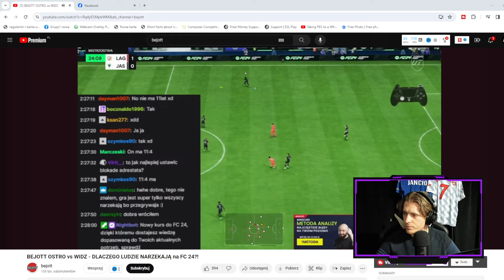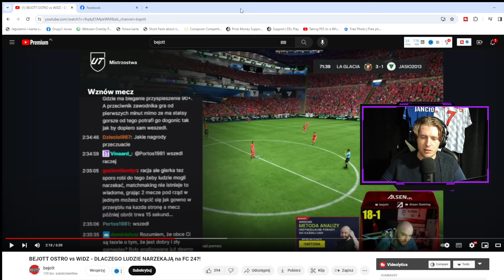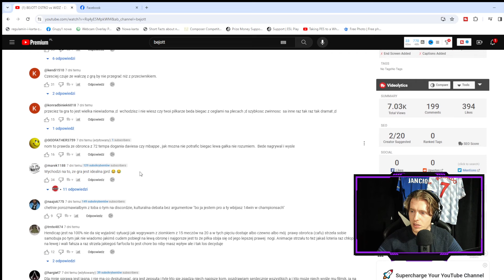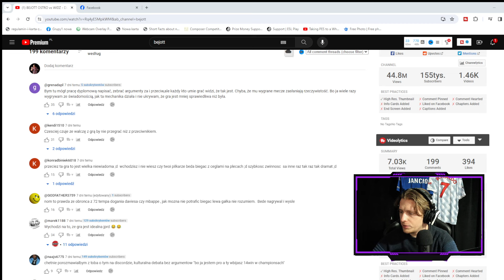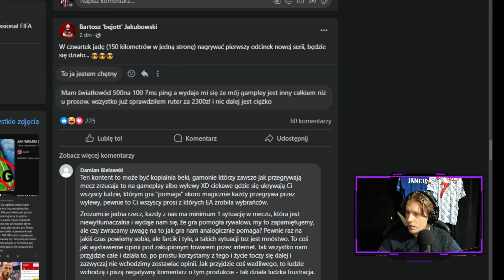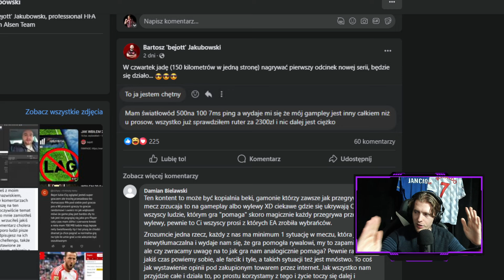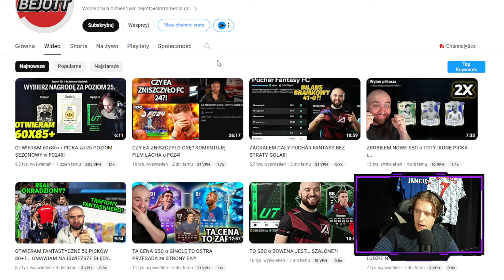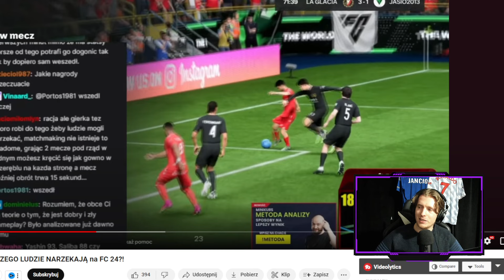JANEK OSTRO VS BEJOTT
Dzisiejsze tematy:
- Handicap
- Kursy
- Internety.

Time-stampy:
0:00 - Film Bejotta
8:17 - Wpisy na FB
11:26 - Moje przemyślenia
17:00 - Koniec